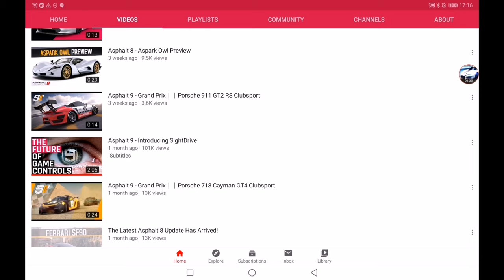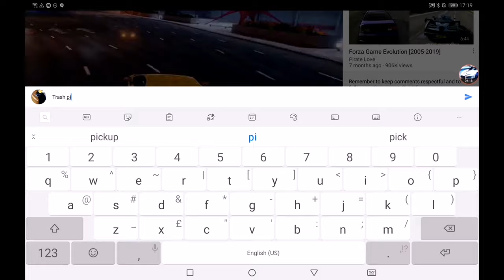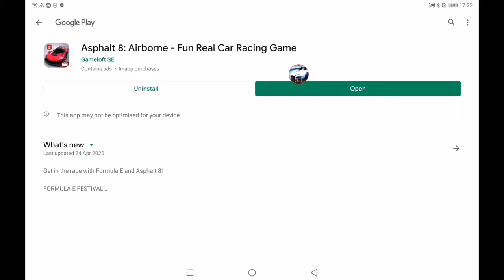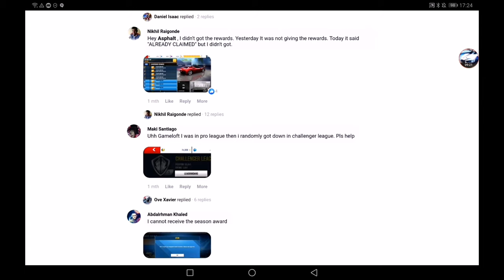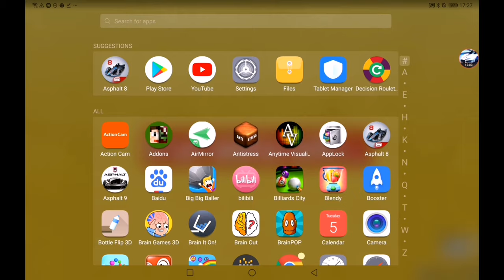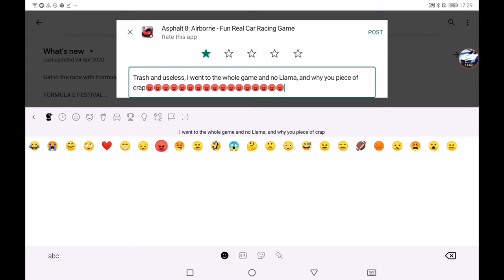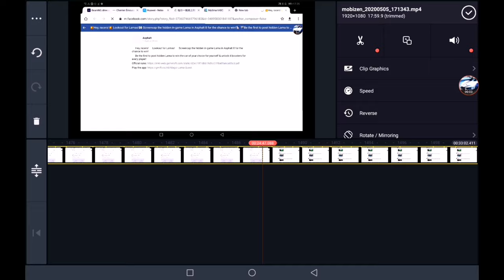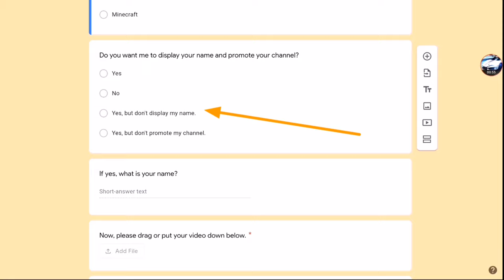Update 40 Asphalt 8...... Worst update EVER (Nerfed, Pay2Win...)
Wanna join my montage? Fill in this form to join!
Be sure to join my Asphalt 9 club, Elite X army, it will get you great rewards!